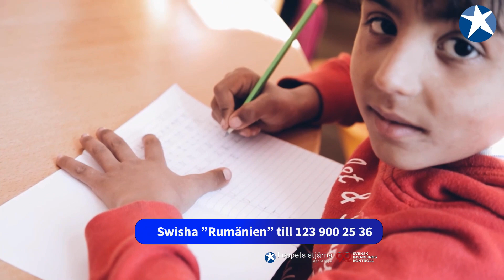Kärrsjökonferensen 2023 - FREDAG 19.00 - Maria Nordberg